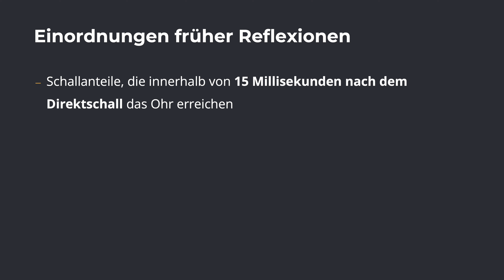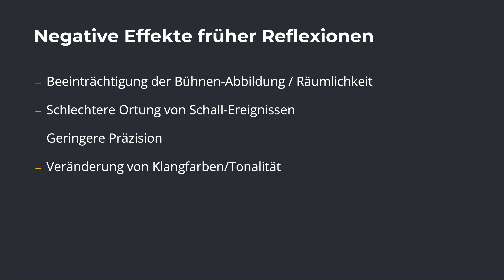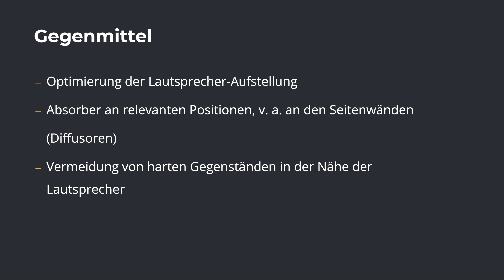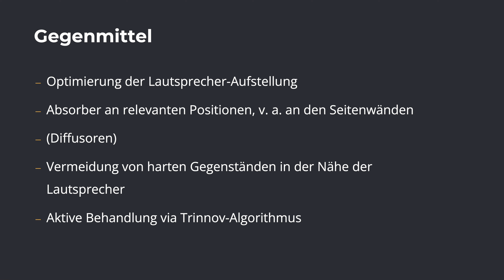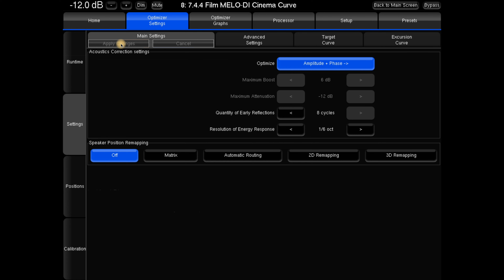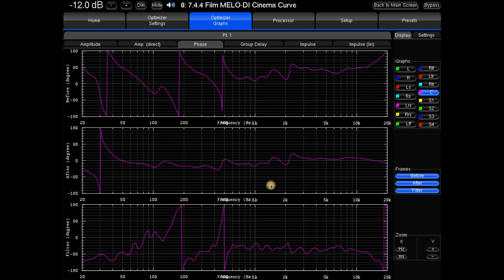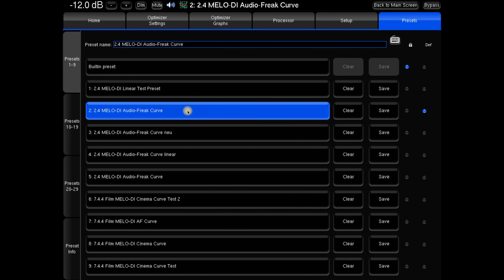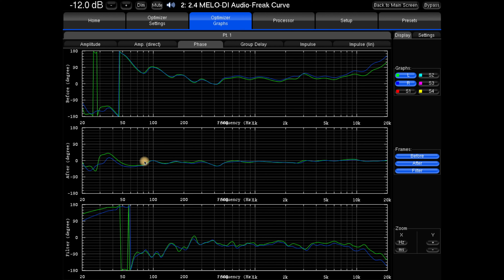Frühe Reflexionen: woher sie kommen und was man dagegen tun kann – auch aktiv via Trinnov!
In diesem Video geht es um Schallanteile, die indirekt an unser Ohr gelangen und den Musik- und Heimkino-Genuss einschränken können. Ich erläutere, wie ihr in den Trinnov Auswertungen frühe Reflexionen identifizieren könnt – und was ihr passiv und aktiv Optimierungen durchführen könnt.

Hier der Link zur Berechnung von Absorberpositionen an Erstreflexionspunkten:

(scheint ab und an offline zu sein ...)